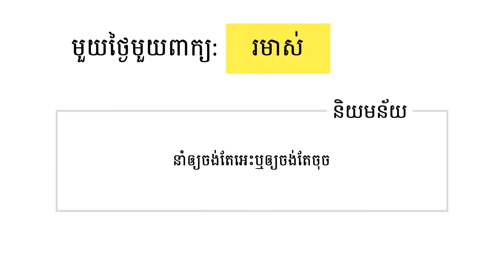មួយថ្ងៃមួយពាក្យ | រមាស់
រមាស់  (កិរិយាស័ព្ទ) :  នាំឲ្យចង់តែអេះឬឲ្យចង់តែចុច

Khmer Word Of The Day:    រមាស់